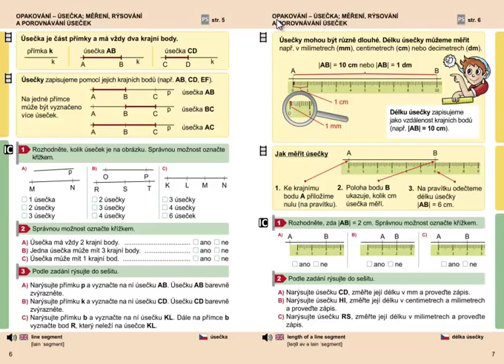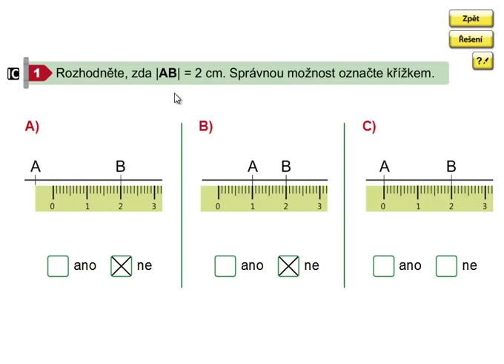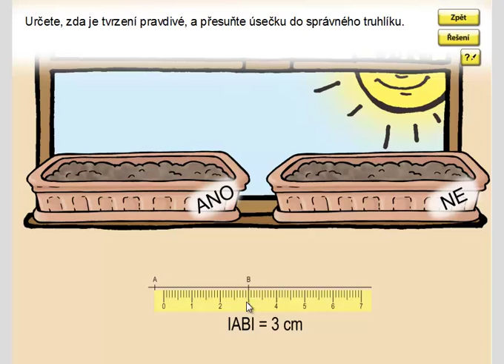Měření úsečky, Geometrie 3.ročník, strana 7, cvičení 1